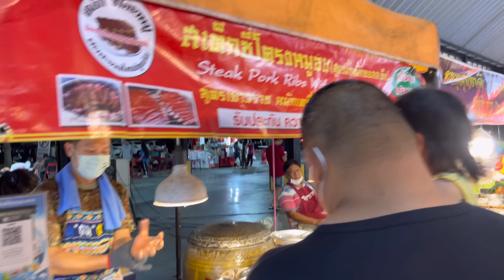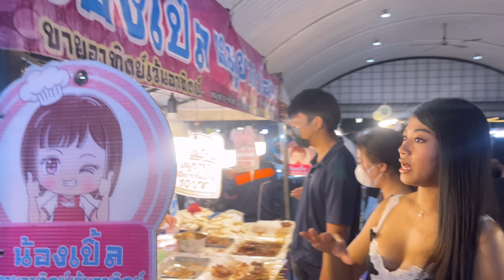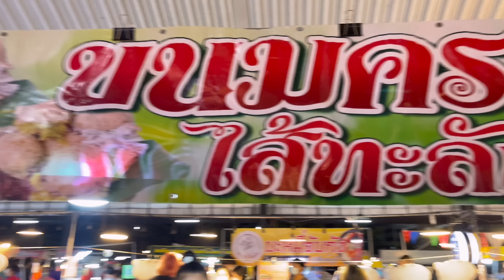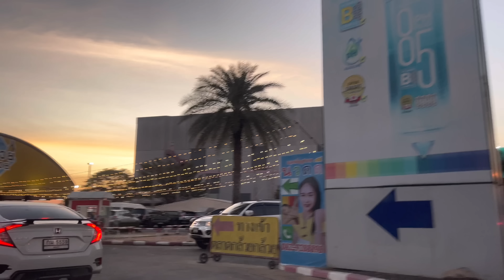$15 Thailand Street Food Night Market - Lopburi Food Tour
📍 Banana market Lopburi
ตลาดกล้วยกล้วย โลตัส ลพบุรี

💁🏻‍♀️And if u want to become a sponsor help me grow my channel and have more videos for you guys to watch I leave the PayPal account and the patron account down below 💗

Chat with me in private
See my picture and video that I'll never post on others' place

RH